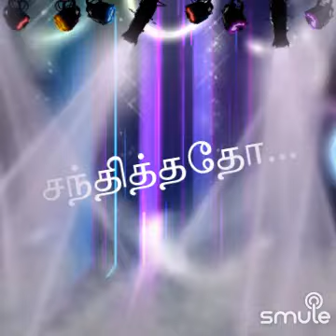SURIYA WITH LATHA LATHA 440 - TAMIL SONG - ENGIRINTHO AASAIGAL